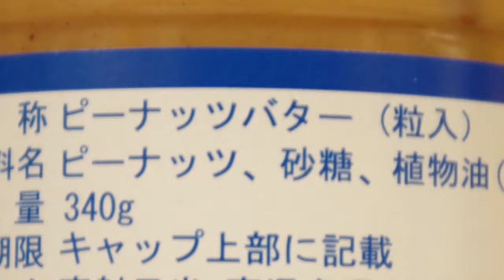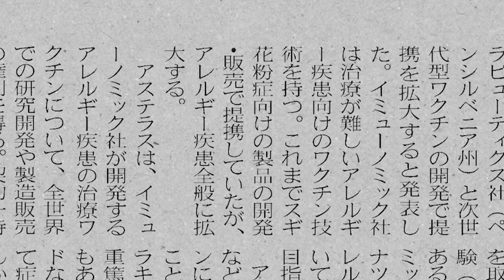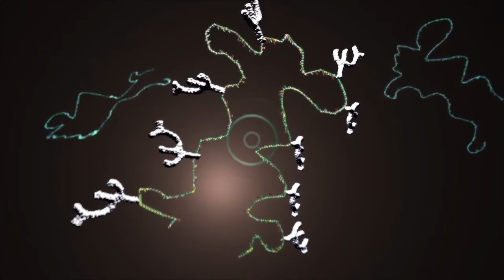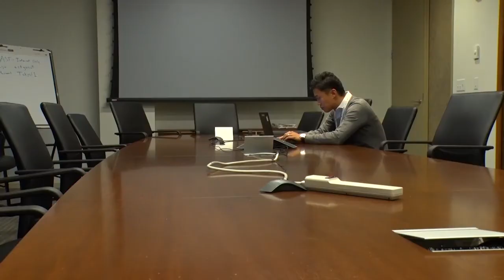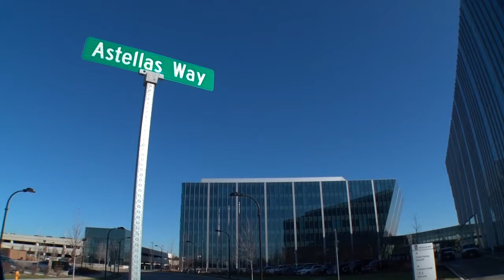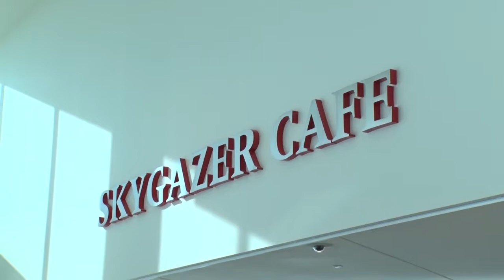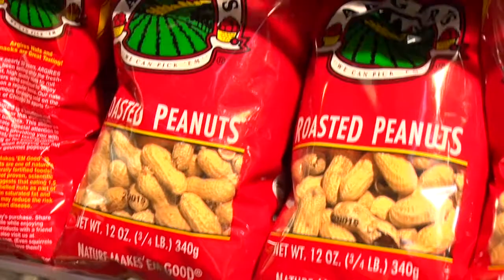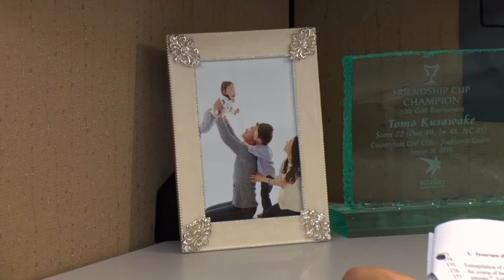Astellas All Nippon Airways Commercial